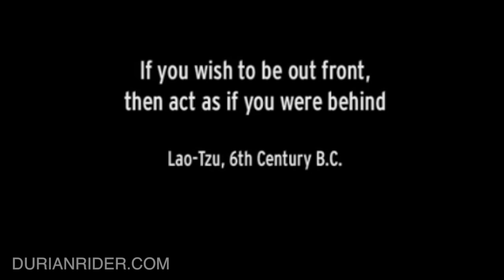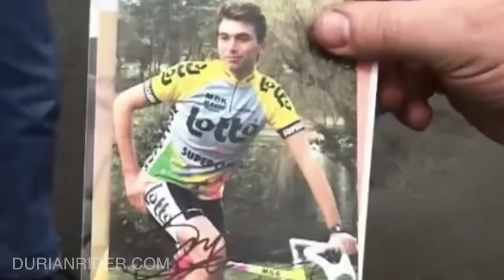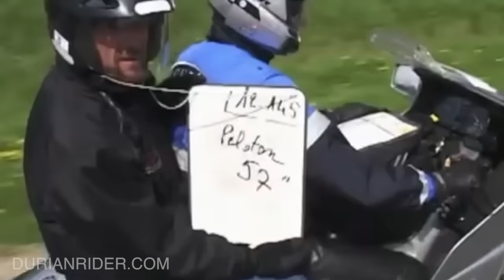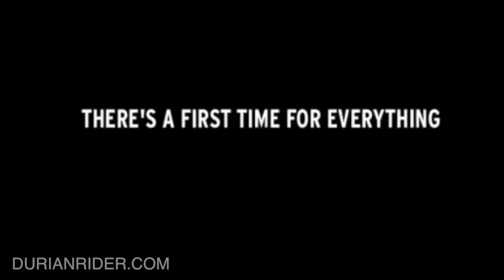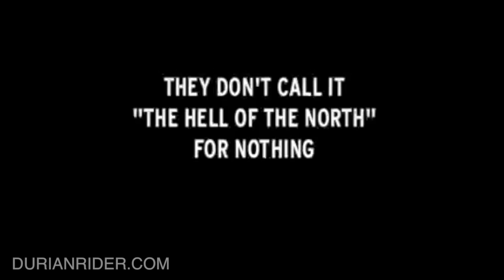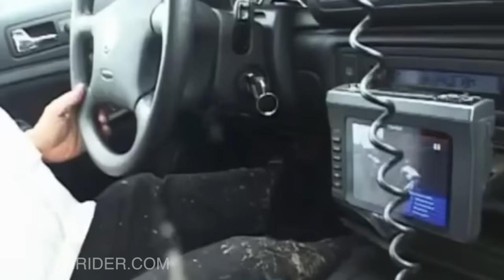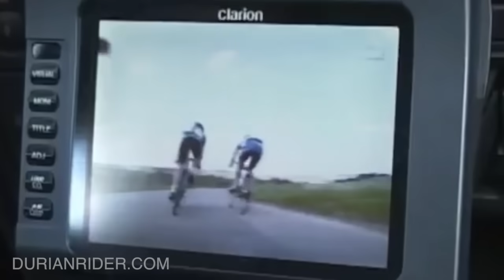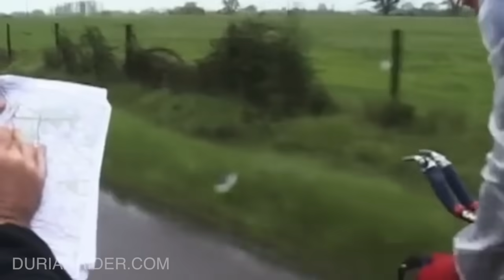The Best Lance Armstrong Tour De France Documentary Nobody Has Ever Watched